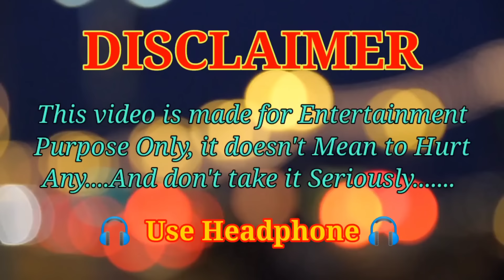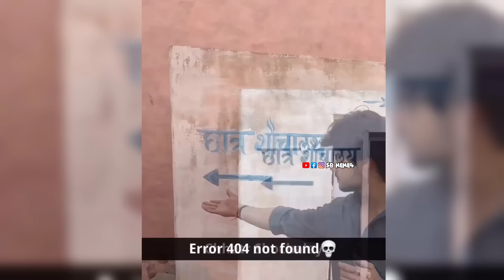How to Wah Bete Moj Kardi 😂🤣 | Ep.77 | 🤣Wah Kya Scene Hai || SB Meme4